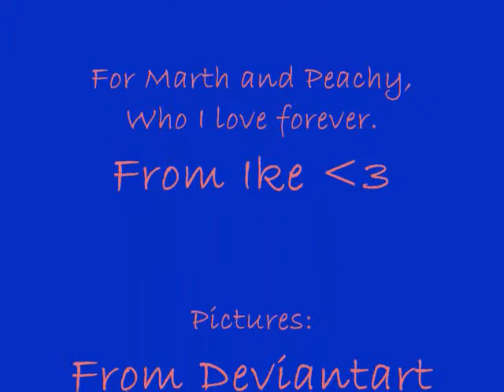My sisters are All-Stars :D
Done for my two sisters, who put of with me like I put up with them XD

Hey, this is my first video like... ever. Be nice? ;n;